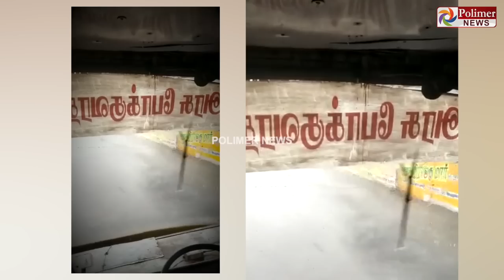பஸ்சுக்குள் ஷவர் வெளியேயும் மழை. உள்ளேயும் மழை.. கடுப்பான பயணிகள்..! கோவையில் ஒரு ஒழுகும் பேருந்து.!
Polimer News, Tamil Nadu’s No. 1 news channel, live! Catch breaking news and live reports as they emerge around the world. Stay updated on the latest stories from the worlds of politics, entertainment, sports, business, social media and so much more. Polimer News is your trusted source for crisp and unbiased news. Watch now!.